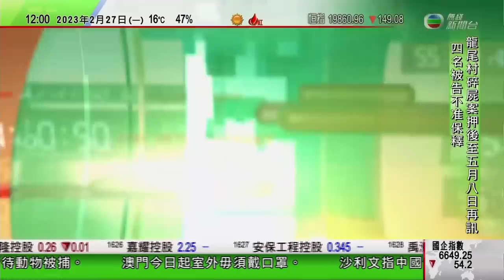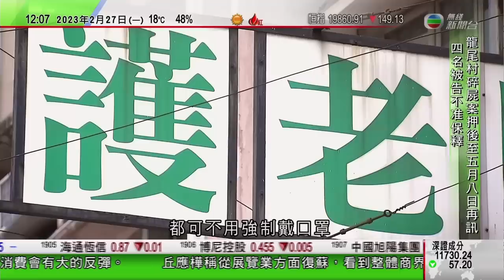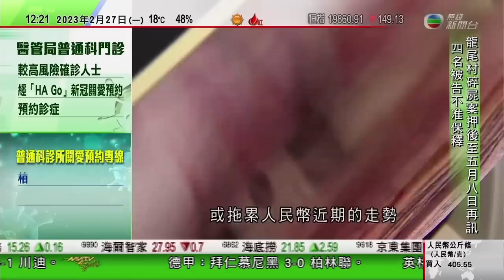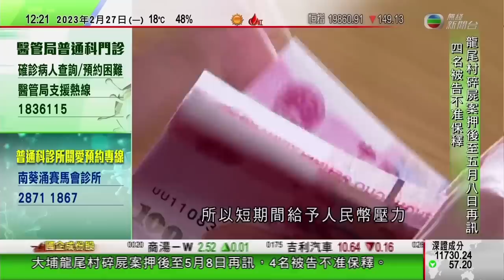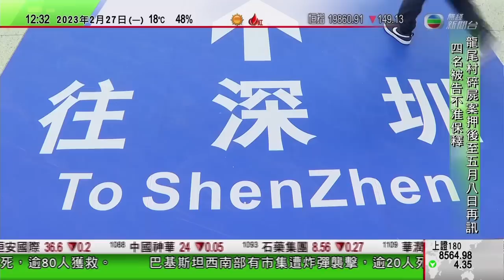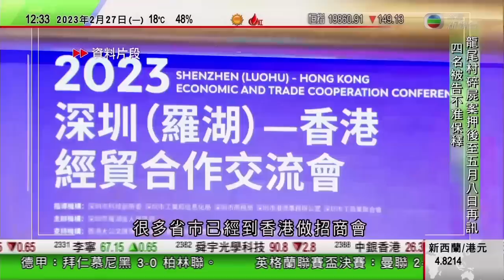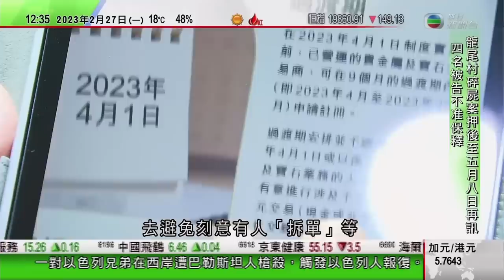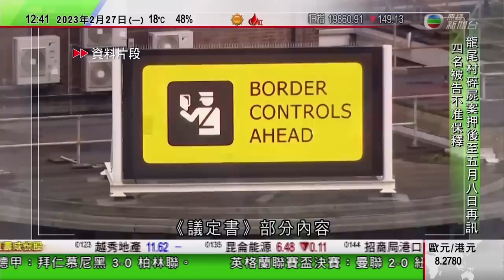TVB午間新聞｜金正恩主持會議商糧食問題 分析指證明北韓現時糧荒嚴重｜日本文仁親王夫婦據報出席英王查理斯三世加冕儀式｜香港將實施貴金屬及寶石交易商註冊制度｜20230227 香港新聞 TVB News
0:00 午間新聞
8:19 4月1日起實施貴金屬及寶石交易商註冊制度 有議員冀簡化申請程序
22:00 金正恩主持會議商糧食問題 分析指證明北韓現時糧荒嚴重
36:27 日本文仁親王夫婦據報將出席英王查理斯三世加冕儀式